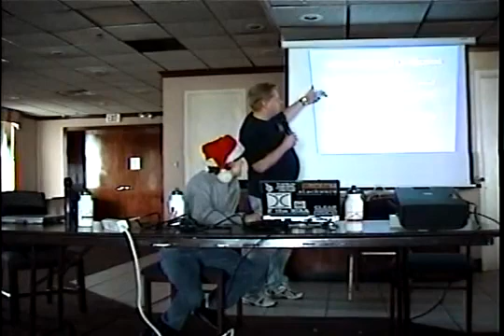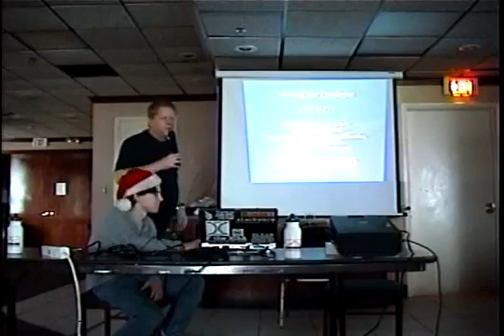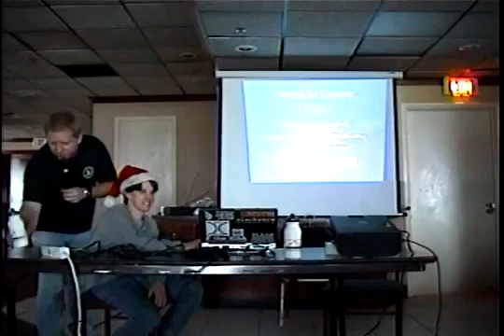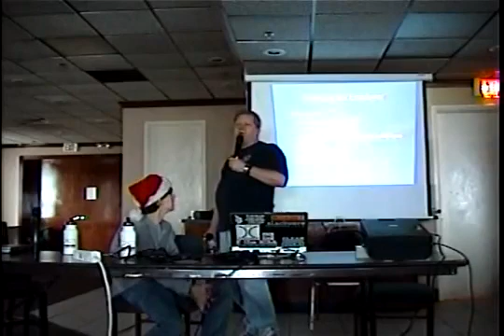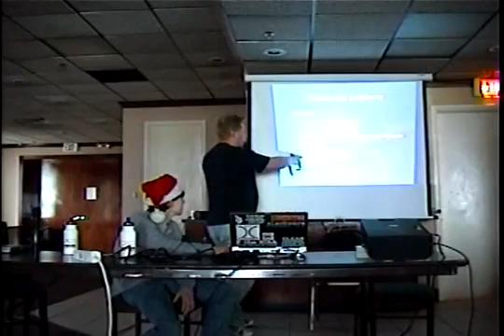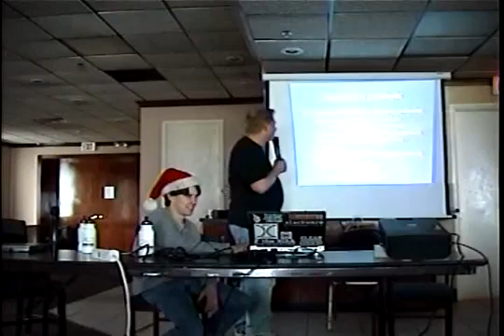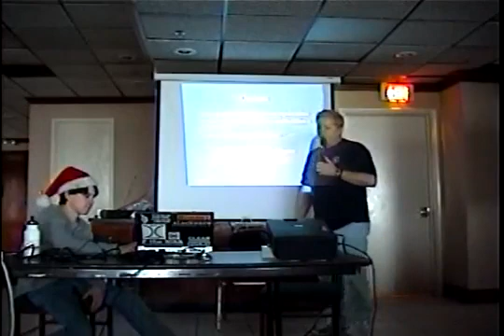Hacking your way to a job - Joe Klein